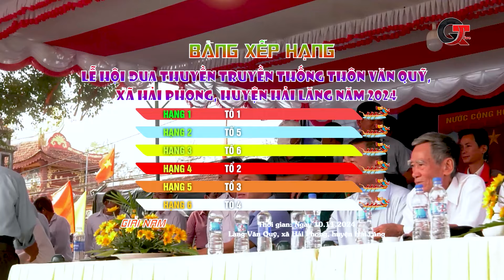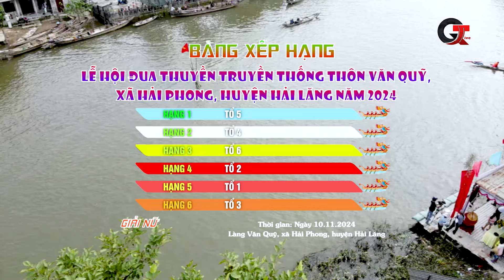[Tường thuật] Lễ hội Đua thuyền truyền thống làng Văn Quỹ, xã Hải Phong, huyện Hải Lăng - Buổi chiều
📽Chương trình được trực tiếp trên nền tảng xã hội tại:
+ Fanpage 286 Media - Quảng Trị Live
+ Fanpage Hội đồng hương Văn Quỹ trẻ tại Miền nam
+ Fanpage Tuổi trẻ Văn Quỹ
 ⏰Vào lúc 13h00 ngày 10/11/2024 (nhằm ngày 10 tháng 10 năm Giáp Thìn)
🚩Bến đò làng Văn Quỹ, xã Hải Phong, huyện Hải Lăng, tỉnh Quảng Trị.
Kính mời quý khán giả, bà con nhân dân cùng đón xem.
Chọn chế độ xem 1080p để xem hình ảnh được rõ nét nhất.
🎊286 Media - Quảng Trị Live chuyên cung cấp các dịch vụ sau:
🔺Quay dựng Video clip, TVC Quảng cáo.
🔺Livestream trên Youtube, Facebook, Tiktok các Sự kiện, Lễ hội, Hội nghị...
🔺Xây dựng Hình hiệu, Intro, Trailer.
🔺Ghi hình tư liệu, thuê thiết bị như máy quay, Flycam
📲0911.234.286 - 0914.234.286 để được tư vấn cụ thể.